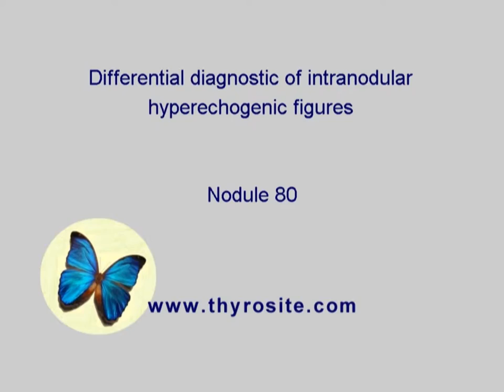Nodule 80 - study on intranodular hyperechogenic figures